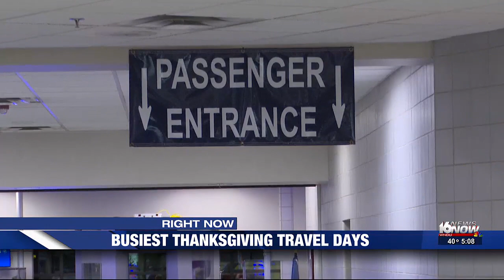Gearing up for one of the busiest travel weeks in recent years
It’s the start of one the busiest travel weeks of the year. In fact, it’s expected to be one of the busiest in 18 years, according to the AAA.